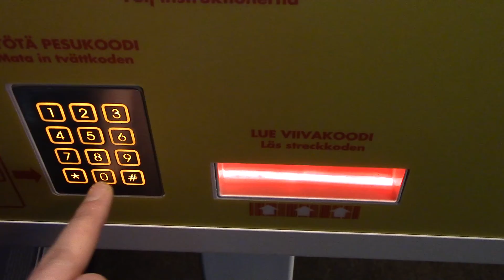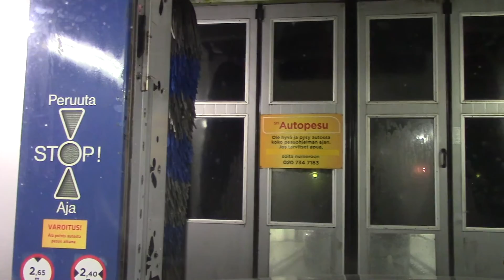Christ Varius Car Wash (Inside View)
It has been a long time when I last filmed this. Service station doesn't allow outside filming anymore. This was the cheapest program, but it still had a full high pressure prewash.
Extremely powerful dryers.
Very good wash result.